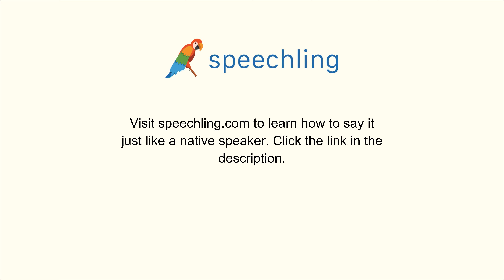スペイン語で"川"の発音の仕方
男性コーチ
Río

女性コーチ
Río

川

川